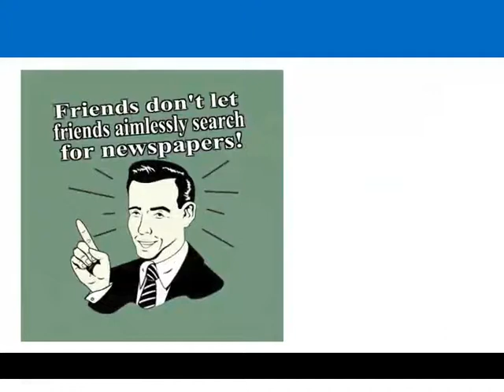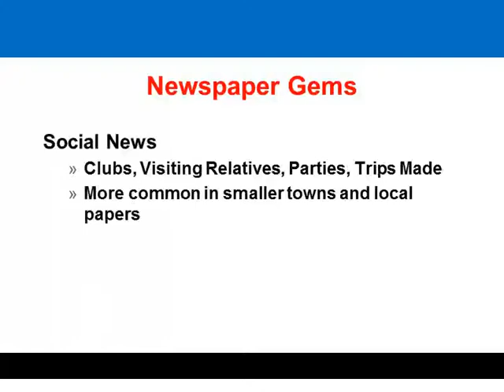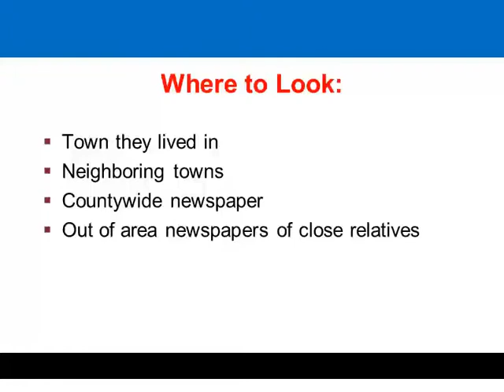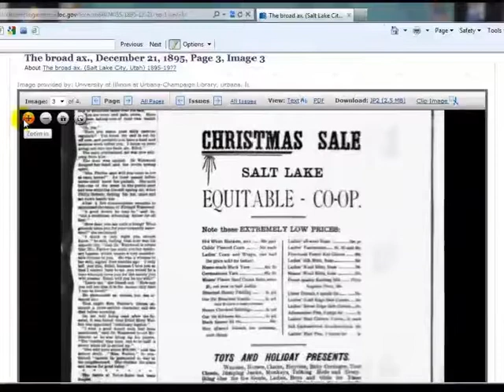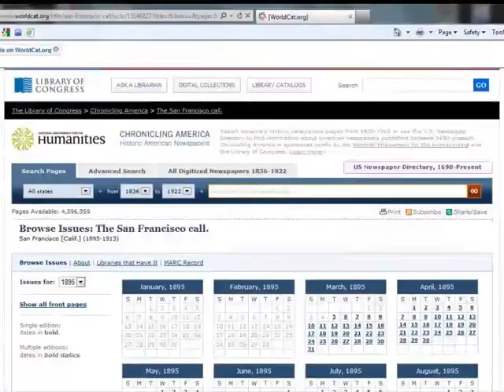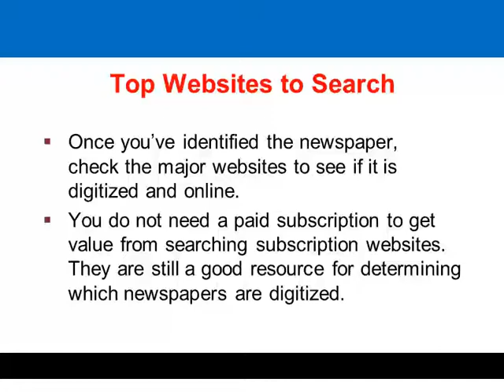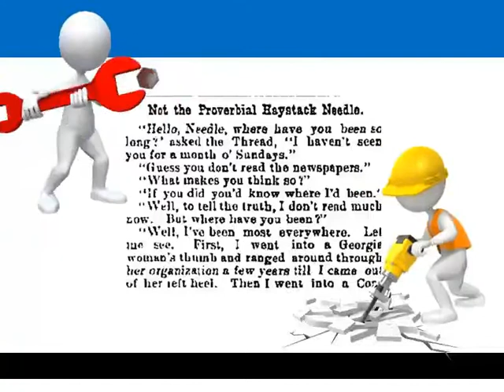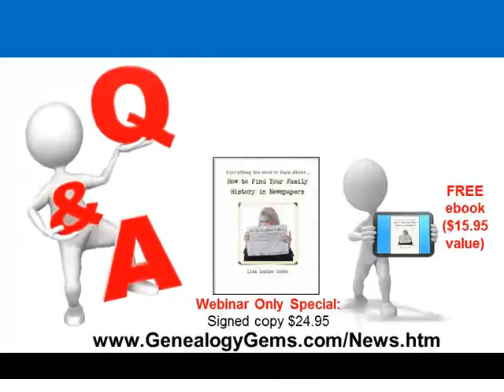39. How to Find Your Family History in Newspapers with Lisa Louise Cooke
Recorded 24 May 2012, 72 minutes, 54.4 MB

Index:  How to Find Your Family History in Newspapers with Lisa Louise Cooke
00:00:01 - Introduction
00:02:25 - Lisa's Book
00:03:15 - Google Books
00:04:16 - Overview
00:07:21 - What you can find
                   00:09:48 - Events Involving Your Ancestors
                   00:12:48 - Social News
                   00:15:39 - School Events
                   00:16:42 - Classified, Ads, Legal Notices
                   00:17:55 - Vital Record Events
                   00:20:25 - Events Affecting Their Lives
00:21:04 - Which Papers Existed?
00:23:08 - Newspaper Research Worksheet
00:24:46 - 3 Cool Tools for identifying newspapers
                   00:24:56 - Stanford Newspaper Data Visualization
00:30:13
00:37:06
00:44:14 - More help for identifying newspapers
00:52:01 - Top Websites to Search
00:53:52 - Top Tips to Remember
                   00:54:05 - Only a Fraction Online
                   00:55:40 - Newspapers are Secondary Sources
                   00:57:06 - Create Your Go-To Bookmark File
                   00:57:58 - Look To The Future!
                   00:59:47 - Ask For Help
01:01:31 - Wrap Up
01:09:26 - Questions

11:01 PM